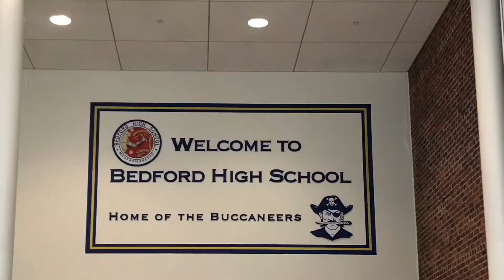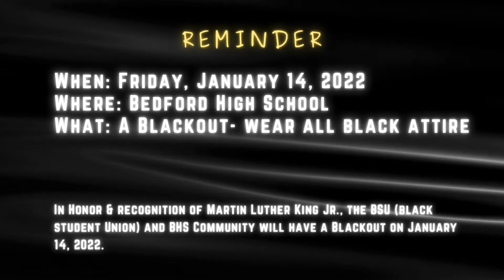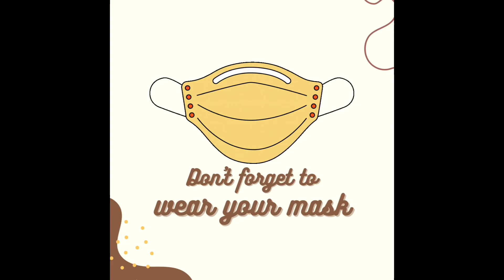BHS Now 1-11-22